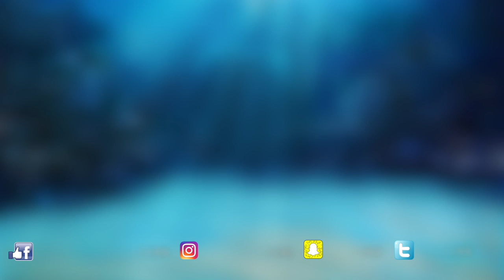Shore Fishing Tips: Storm Beach and Sand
Shore Fishing Tips. Graeme puts together some fishing clips to give the shore anglers some tips that might just get them the extra bite or two. The lockdown has given him plenty of time to look through his files and delete films to give him more hard drive space ,but rather than just dump them he has compiled them into a watchable episode that shows you some great scenery which hopefully we can all get out to fish in the future. Better make sure you watch it as he is already hitting the delete button and the shots will be gone forever. Its a sort of computer spring clean in readiness for the new season. Let's hope